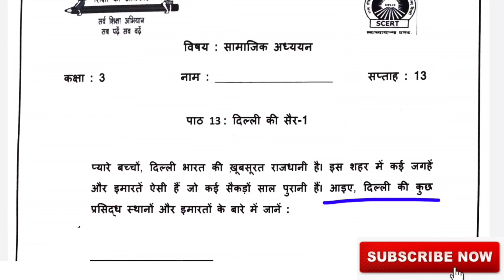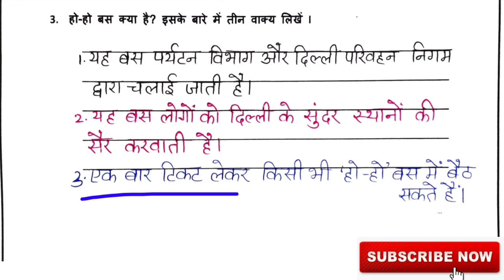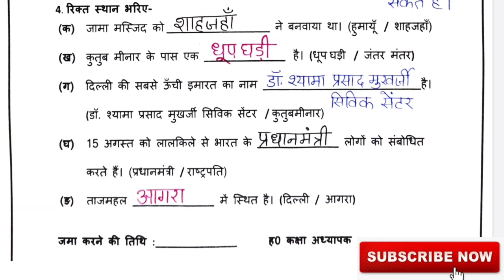EDMC कक्षा 3 सप्ताह 13 सामाजिक अध्ययन पाठ दिल्ली की सैर Class 3 Week 13 SST Worksheet Dilli Ki Sair